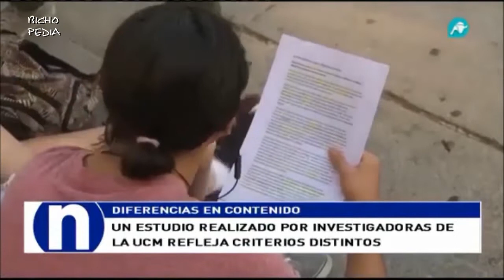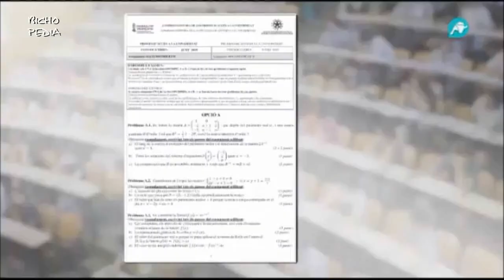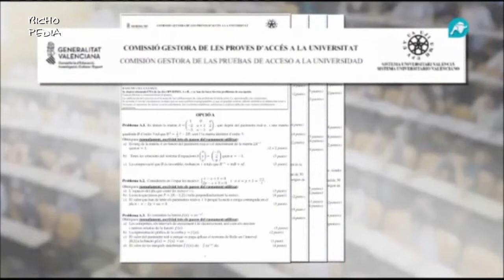178.000 firmas por un examen único. Un grupo de estudiantes ha presentado en el minister..en.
Canarias el sitio más fácil para aprobar y Madrid el más difícil | Como en tantos otros casos, con el examen de acceso a la universidad, se rompe una vez más el principio de igualdad. 17 autonomías, 17 modelos distintos. Eduardo García Serrano lo resume   en dos palabras: "Viva Cartagena" | Alba Vila El Gato al Agua | Intereconomía tv